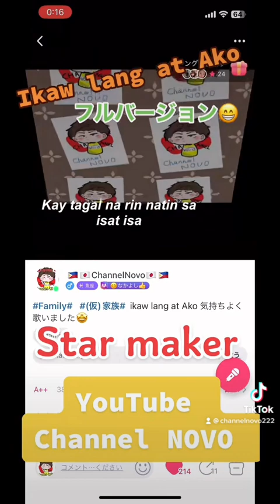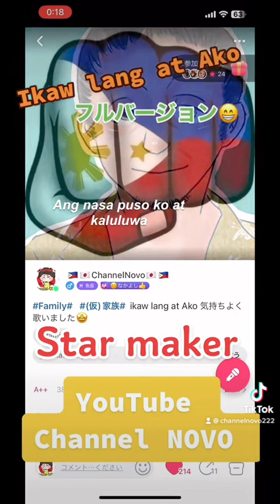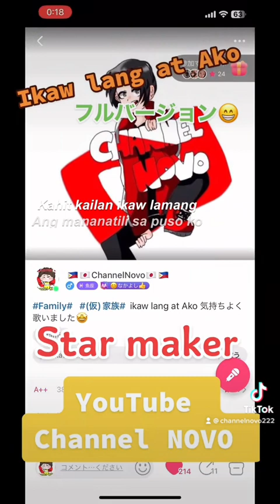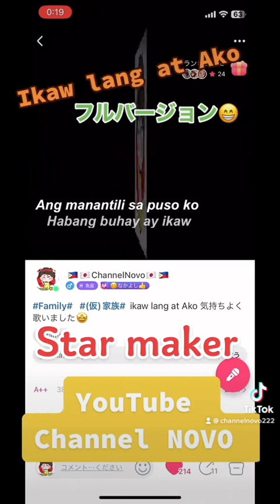IKAW LANG AT AKO by NOVO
私の大好きなフィリピン🇵🇭ソング歌ってみました😁